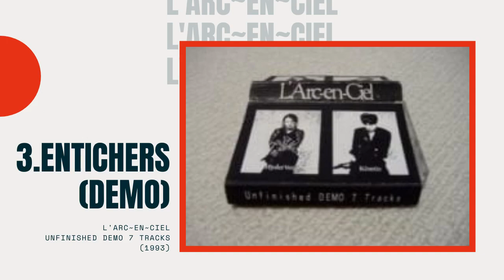L'Arc~en~Ciel - 03 - Entichers (DEMO)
L’Arc~en~Ciel’s second DEMO tape.

Tracklist:
01. Claustrophobia
02. Kioku no kakera
03. Entichers
04. No Truth
05. DUNE
06. Tsuioku no joukei
07. I’m in pain

Band:
Vocal. Hyde
Bass. Tetsu
Guitar. Ken (Seems like is Ken, not Hiro, in the cover).
Drums. Pero